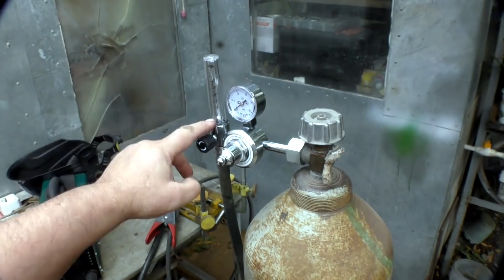Не выбрасывайте старые горелки! Реставрация TIG (аргоновой) горелки своими руками